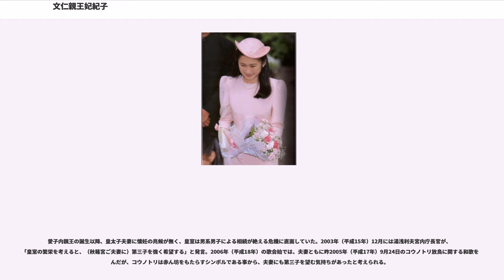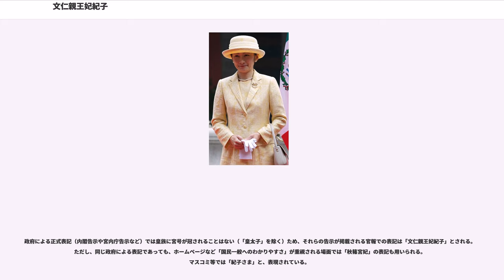文仁親王妃紀子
文仁親王妃紀子（ふみひとしんのうひ きこ、1966年〈昭和41年〉9月11日 - ）は、日本の皇族。秋篠宮文仁親王の妃。旧名は川嶋 紀子（かわしま きこ）。身位は親王妃。皇室典範における敬称は殿下。お印は檜扇菖蒲（ひおうぎあやめ）。勲等は勲一等宝冠章。学位は博士（人文科学）（お茶の水女子大学・2013年3月）。

1966年（昭和41年）9月11日 、川嶋辰彦・和代夫妻の長女として静岡県静岡市駿河区の恩賜財団済生会静岡済生会病院（当時寛仁親王が総裁）にて誕生。父がペンシルベニア大学大学院に留学したことから、6歳までアメリカで過ごす。1969年（昭和44年）9月、米国・ペンシルベニア州フィラデルフィアのローズモント・トゥリニティー・スクールに入園。この間に自由学園幼児生活団（幼稚園）通信グループを卒園。1970年（昭和45年）9月、同州のセント・メリーキンダーガーデンに入園。1971年（昭和46年）9月、リー・スクールに入学。

1973年（昭和48年）父の辰彦が学習院大学助教授に就任したため一家で帰国し同年6月、静岡市立中田小学校の一年に編入学。同年9月には東京都の新宿区立早稲田小学校に編入学。1975年（昭和50年）4月には、豊島区立目白小学校三年に編入する。翌1976年（昭和51年）、学習院初等科へ編入。しかし、翌年の1学期を終えた段階で、父がオーストリアウィーン郊外ラクセンブルクにある国際応用システム分析研究所（IIASA）の主任研究員に招かれたため、一家で渡墺。約2年間を同地で過ごす。1977年（昭和52年）8月、ウィーンのアメリカ・インターナショナル・スクール・イン・ヴィエンナ六年に編入。英語に磨きをかける一方、ドイツ語も日常会話に困らない程度にまでなった。

1979年（昭和54年）9月、日本へ帰国。学習院女子中等科へ編入し、学習院女子高等科に進む。女子高等科時代には、クラスで選ばれて厚生委員を務め、街頭に立ってハンセン病患者をはじめ恵まれない人たちへの募金を呼びかけたり、身体障害者の人たちが作った絵葉書をすすめたりする活動に取り組んだ。

1985年（昭和60年）、学習院大学文学部心理学科へ入学。大学構内の書店で、1年先輩の礼宮文仁親王（当時）と出会う。以降、サークル活動を通して交際を深めた。1986年（昭和61年）6月26日に、文仁親王から求婚を受けるが即答は避けた。早い段階から宮中にも招かれ、皇太子明仁親王（当時）らとも面会していた。礼宮が主宰するテニスサークルでは、皇太子明仁親王、美智子妃（当時）も参加してダブルスの試合に興じ、楽しんだという。明仁親王は、「キコちゃん」と気さくに呼びかけたり軽食をすすめたりするなど、ごく自然に一家に溶け込めるよう心配りをしたという。

大学では礼宮との出会いの場となった自然文化研究会のほか、心理研究会、手話サークルに所属。手話は、文化祭で手話劇を観て感動したことをきっかけに始めた。言葉が不自由な学生に付き添って講義を受け、通訳をしたりノートを取ったりもしていた。身障者の車椅子を押したり、自閉症の子どもの面倒を見るなどのボランティア活動も行っている。

また、大学内外の国際交流団体で留学生の世話をしたり、アジア問題など興味を持つ分野の講義を、他大学で聴講したこともあった。

婚約内定の報道がなされた際、社内の表記基準に従い新漢字の「川島」と表記した報道機関も存在したが、宮内庁関係者などからの強い要望もあり、戸籍名の「川嶋」に表記を改めた。

1989年（平成元年）、学習院大学を卒業し同大学院人文科学研究科へ進学、社会心理学を専攻する。同年8月26日、婚約内定が報道される。9月12日に開かれた皇室会議において可決され、同日午後、文仁親王同席の記者会見を行なった。平成改元後初の慶事であり、若々しい二人の結婚は国民から祝福された。昭和天皇の喪が明けた1990年（平成2年）1月12日に納采の儀が執り行われ、正式に婚約が成立した。

当時の住居が学習院大学教職員用の共同住宅だったことから、マスコミは「3LDKのプリンセス」「一般家庭から誕生した現代のシンデレラ」と彼女を呼んだ。

同年、6月29日に結婚の儀が行なわれ、これに伴い戸籍から消除され、皇族譜に記載される。

翌1991年（平成3年）10月23日、眞子内...